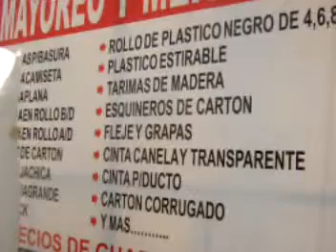EMPAKES DEL VALLE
TODO PARA EL EMPAKE, ROLLOS PARA EMPLAYAR, ROLLOS DE PLASTICO NEGRO EN DIFERENTES DIMENSIONES, EQUIPOS PARA FLEJAR, GRAPAS, BOLSAS PARA BASURA Y DESECHABLES, VASOS, PLATOS, POPOTES Y MÁS...

BLVRD. MIGUEL DE LA MADRID # 48 A 100 METROS ANTES DEL CRUCERO DE LAS BRISAS